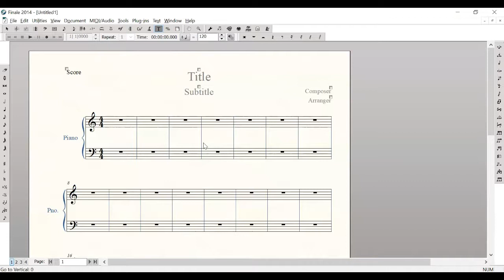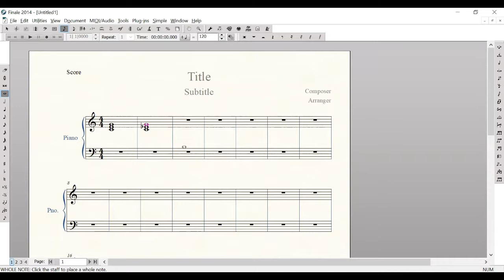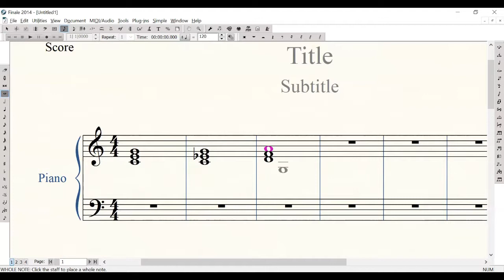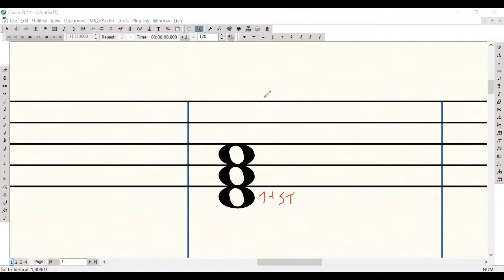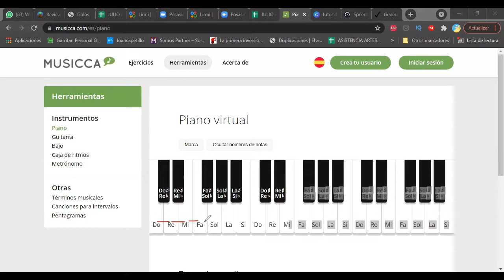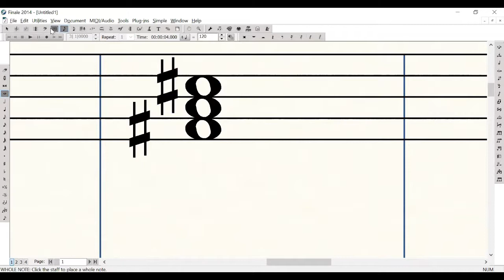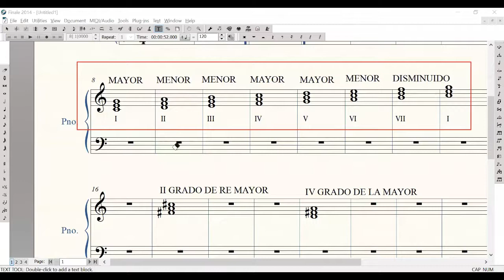ACORDES MAYORES Y MENORES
ESTA ES UNA CLASE GRABADA PARA LAS CLASES DE TEORÍA Y SOLFEO DEL COLEGIO ELISEO VIDELA JORQUERA DE OVALLE. IDEALMENTE PARA PRIMERO MEDIO.